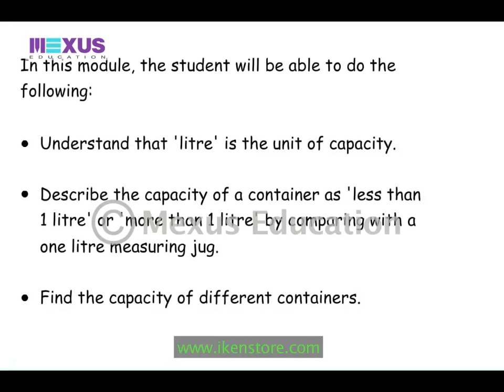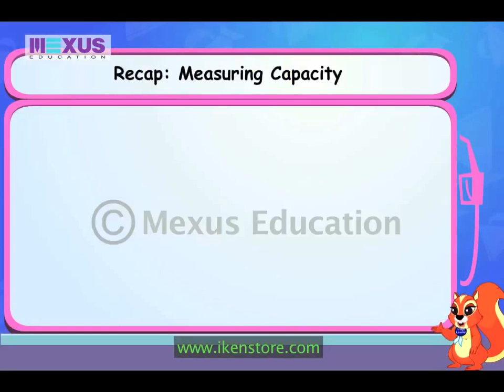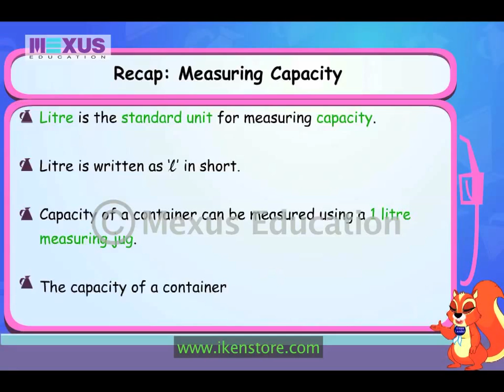Learn Chemistry -- How to Measure Capacity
Learning chemistry is never so easy because it has a wide range of terms and their organic formulas but Mexus makes it possible for you to grab everything easily by watching the real time experiment in the video.

In this video you will learn how to measure capacity of a container and how capacity of every container is different.